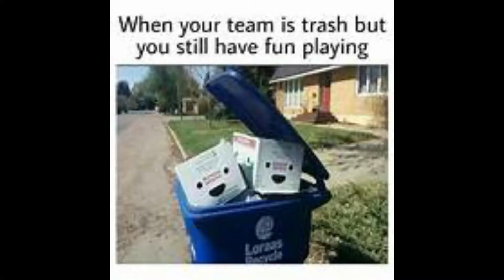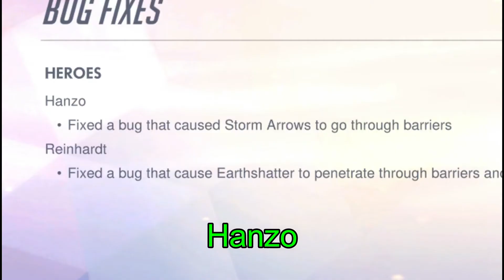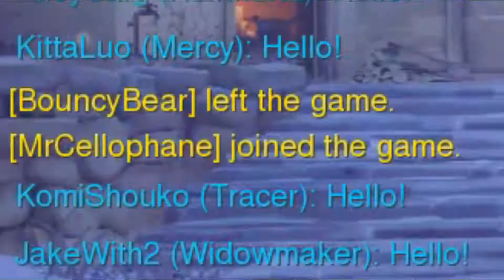The Cursed Start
My Friends here is the start
gave me the memes (I'm not a redditor please don't make fun of me.)